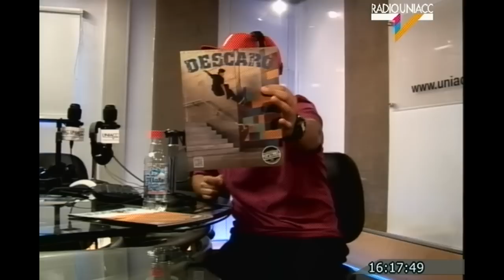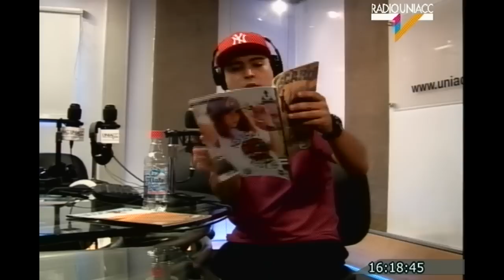SIR SAMUEL EN SHOWBEATS 2016 | RESUMEN WEBSHOW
Un tremendo honor iniciar este 2016 con visitas ilustres, desde Francia, Sir Samuel uno de los legendarios Saian Supa Crew en la casa.